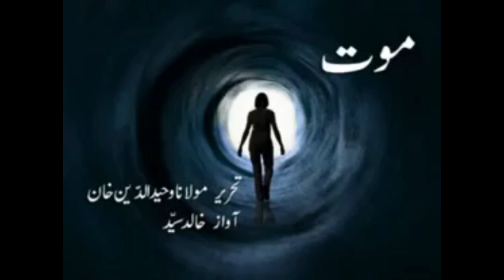MAUT (Death) | Maulana Wahiduddin Khan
About Maulana Wahiduddin Khan: Maulana Wahiduddin Khan is an Islamic spirtual scholar who has adopted peace as the mission of his life. He is internationally recognized for his contributions to world peace, he has received, among others, the Demiurgus Peace International Award, the Padma Bhushan, the Rajiv Gandhi National Sadbhavna Award and the National Citizen's Award.
Maulana Wahiduddin Khan is an author of many books on Islam and modernity and is known for having commentary on the Quran and having translated it into contemporary English.